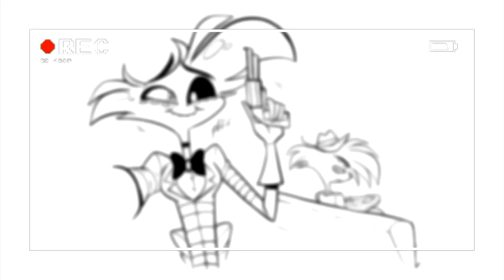Angeldust & Arakniss Chat (hazbin hotel comic dub)